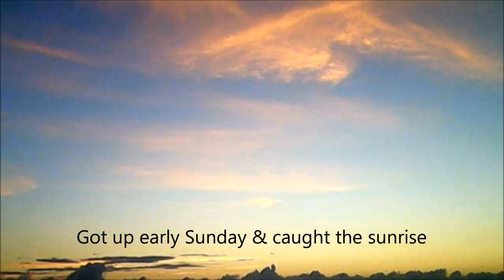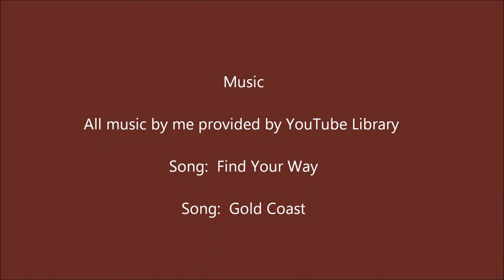Marriot Residence Inn Pompano Beach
Live/Love/Laugh/---Crawl/Walk/Run Always Enjoy The Journey

There is plenty to do in this area if you choose to come.  Things for the whole family.  We stayed at the Residence Inn which was located on the beach & the hotel had it's own access to the beach.  You will have to pay for parking at this hotel.